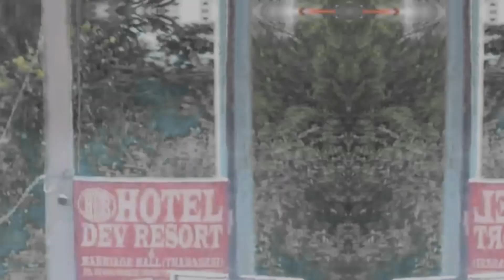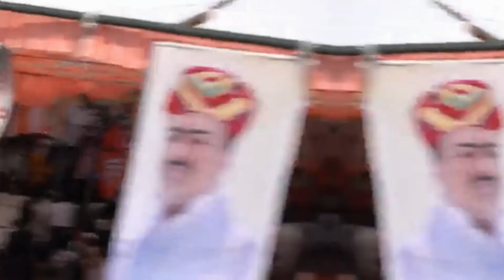बीजेपी की परिवर्तन यात्रा थानागाजी AapanoThanagazi #2023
"Exploring Thanagazi: A Hidden Gem Unveiled"